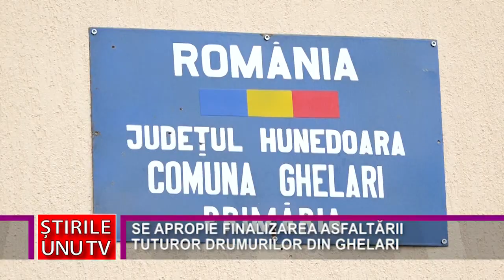SE APROPIE FINALIZAREA ASFALTĂRII TUTUROR DRUMURILOR DIN GHELARI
Una dintre marile probleme cu care se confruntă cei care trăiesc în așezările rurale este rețeaua de drumuri. În comuna hunedoreană Ghelari pentru această problemă pare să se fi găsit o rezolvare, administrația publică locală având proiecte pentru asfaltarea drumurilor.